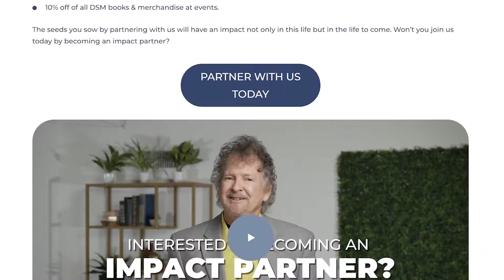How Faith Works | Apostle Paul | Episode 8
God is love. Love is the second cooperative power that works in the ecosystem of faith. In this message, Duane Sheriff shares the simplicity of love written by the Apostle Paul: to love, you must be born of God and know God. If you do not love, you do not know God. Having faith is easy if you know how much God loves you.

Duane Sheriff has over four decades of ministry experience and is known for his humor and ability to present the Gospel with clarity and simplicity.  Duane is an author, international apostolic teacher, Charis Bible School Instructor, and host of the "Grace & Truth" broadcast.